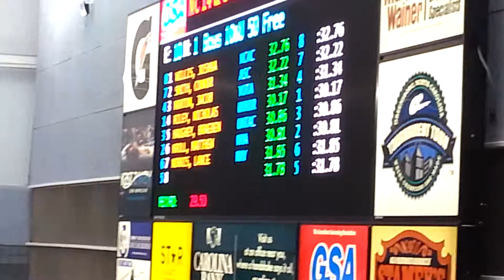J.O. Long course #7